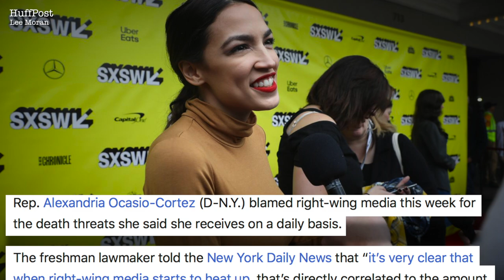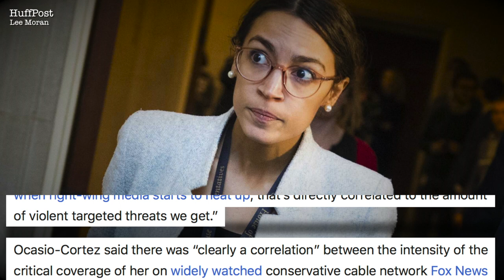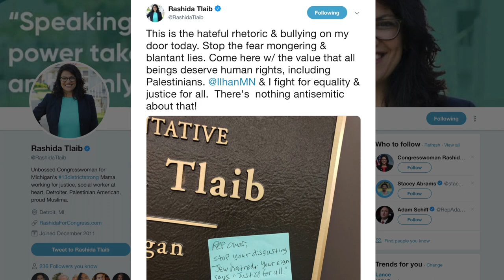Why Fox News' NONSTOP Fear-Mongering Over Ocasio-Cortez is Dangerous